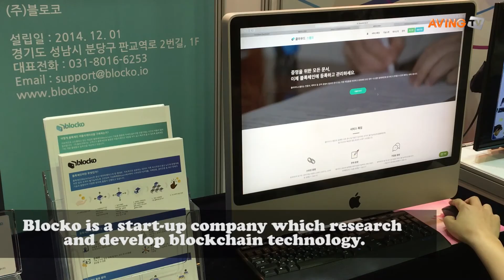[MADE IN KOREA] 블로코